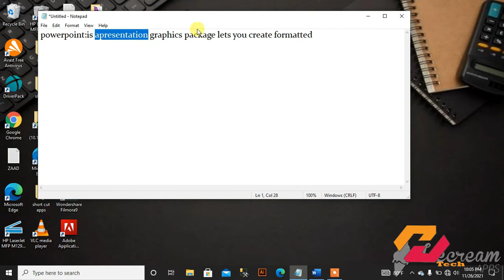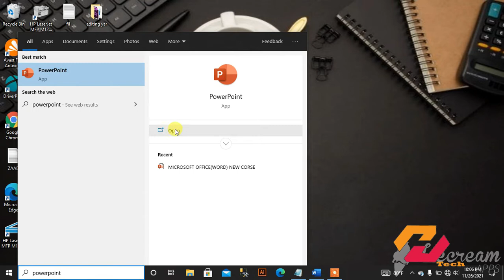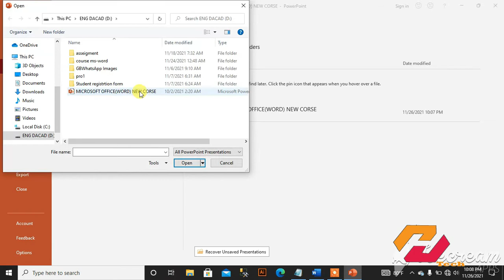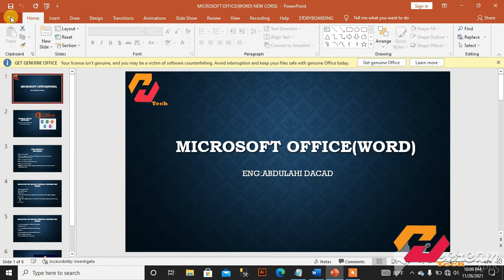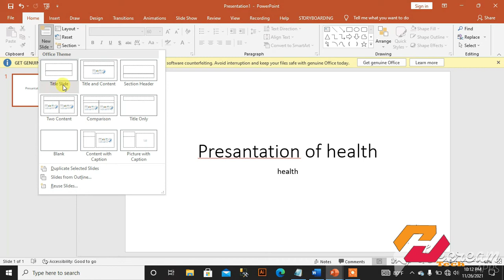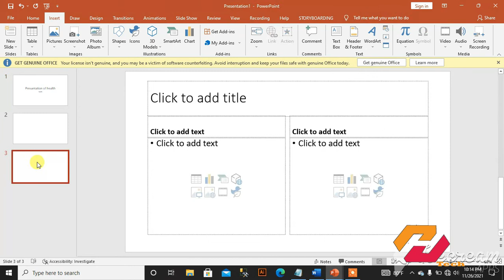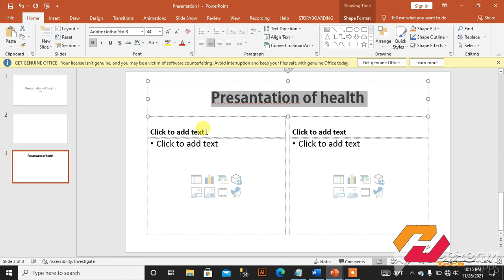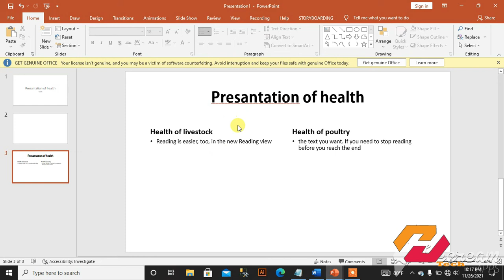BARASHADA POWERPOINT || LESSON ONE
dib u daalaco casharadii hore

Out look

Computer 🖥️